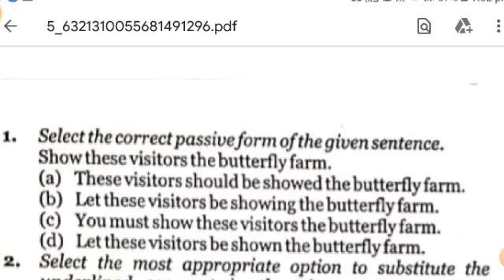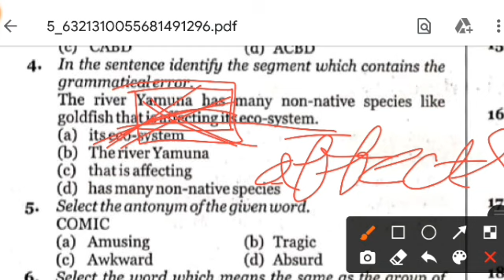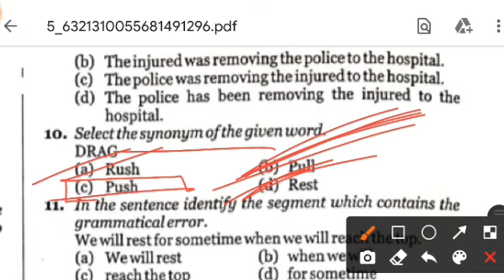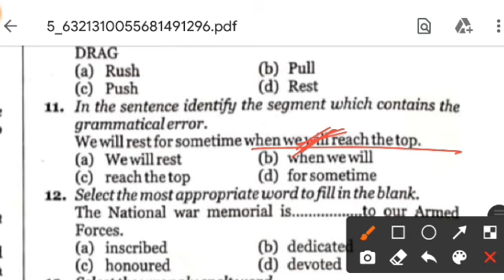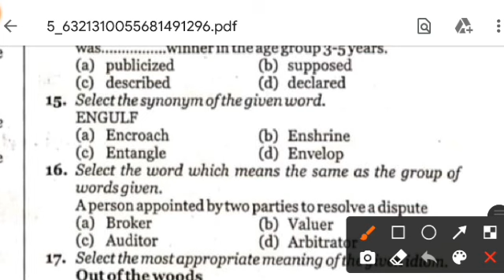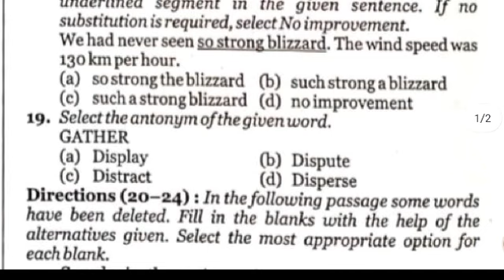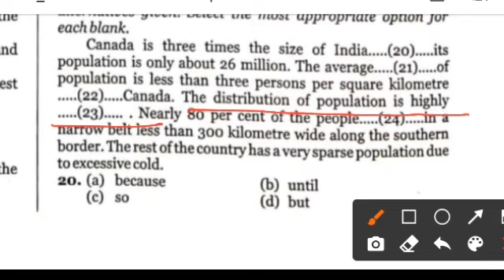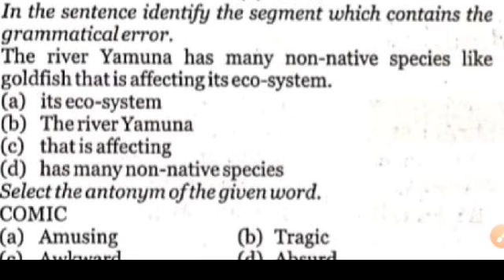wbp constable preparation | ssc cgl english practice | abgari mains | Kolkata police | excise mains